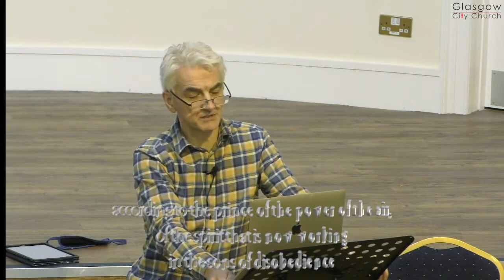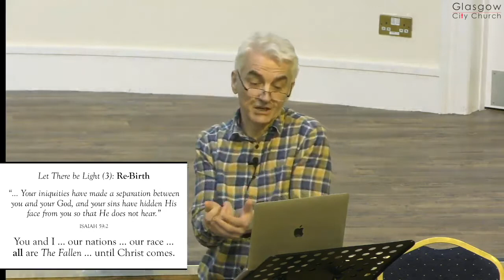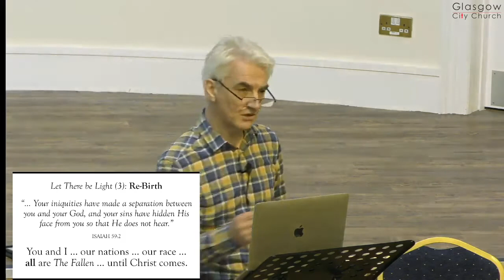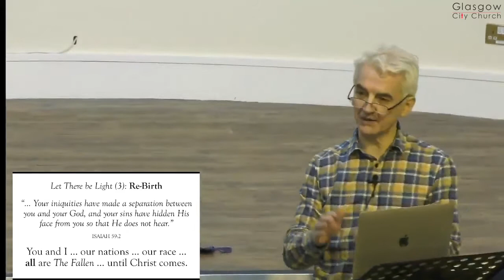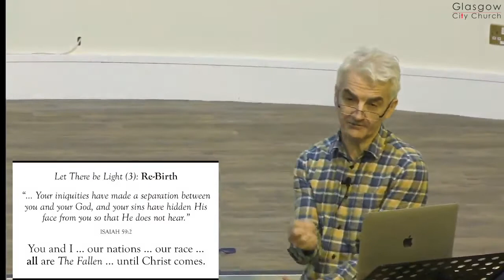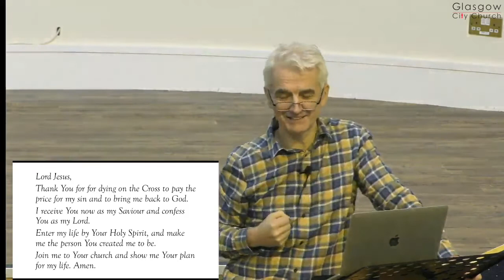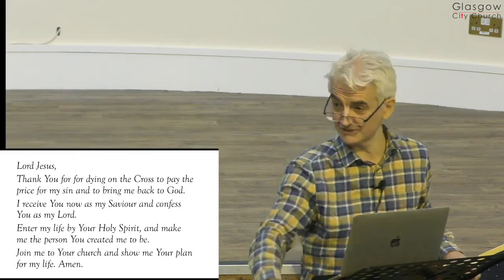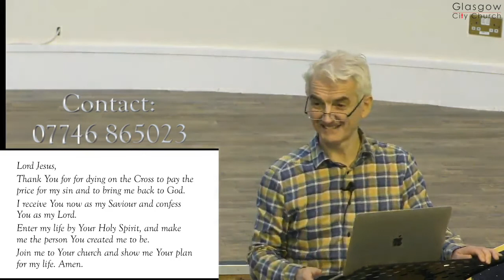New Birth - 6 Feb 2022